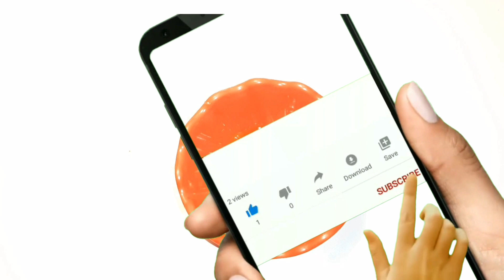1এর মধ্যে 3 কাজ,মশা মাছি মাকড়সা থেকে মুক্তি,Home remedies to get rid of mosquitoes flies and spiders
একটি রেমেডিতে তিনটি কাজ লেবুর রসে সেভলন অথবা ডেটল মিশিয়ে রেখে দিন এইভাবে বাড়িতে মশা মাছি এবং মাকড়সা থেকে মুক্তি পেতে পাবেন

ekti remedyte tinti kaj lebur rase savlon athaba dettol mishiye rekhe din eivabe barite masha machhi makarsha teke mukti paben

Home remedies to get rid of mosquitoes flies and spiders

piyali tips station